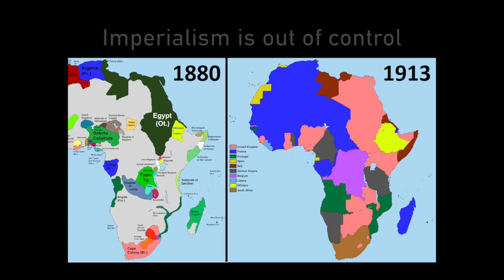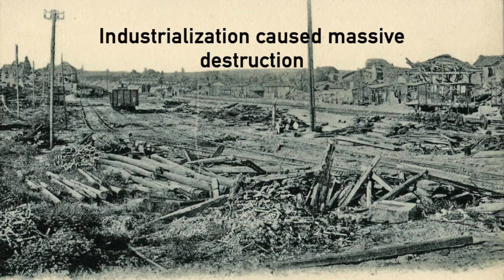The World War One Song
Check out Mr. Beat's band: @ElectricNeedleRoom

Here is a catchy way to remember the basic facts about World War I.

Lyrics and recording by Matt Beat. All images used in this video found in the public domain.